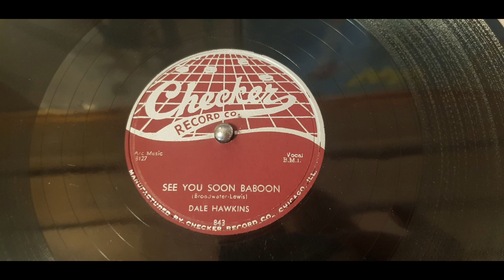Dale Hawkins - See You Soon Baboon - 1956 Rock N Roll - Checker 843